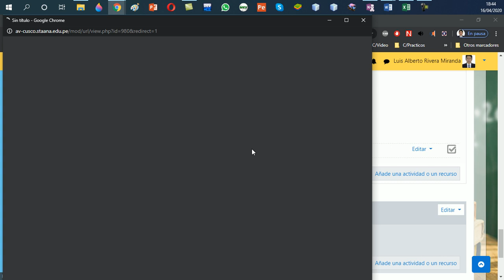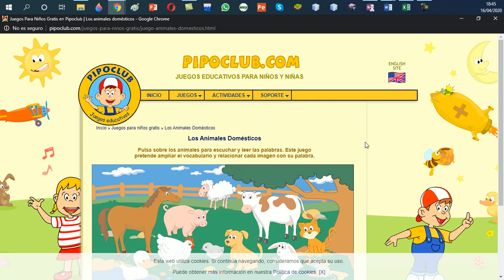Nombre de los animales